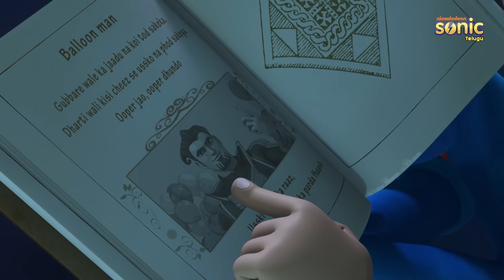రుద్ర - ది బెలూన్ మ్యాన్ పూర్తి ఎపిసోడ్ 71 | Rudra - The Balloon Man Full Episode 71